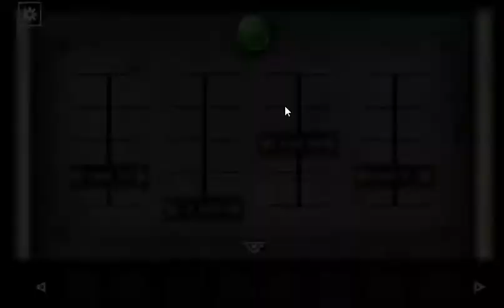Puzzles - Forgotten Hill: Surgery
Forgotten hill is a series of games that are horror and puzzle based.